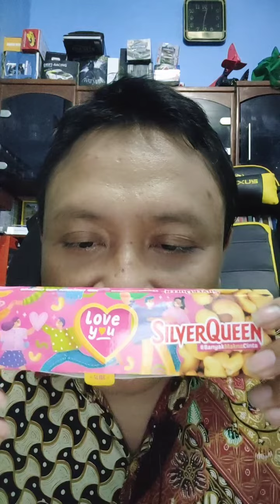I L💝V€ ¥OU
Silver Queen Dalam Rangka Hari Valentine banyakmaknacinta hehe